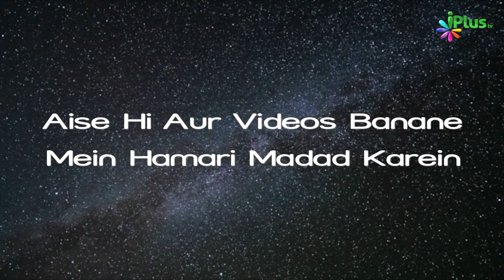Apni Qabr Ki Zindagi Ki Fikar Karein | Ek Nasihat 124 | Shaikh Khalil Ur Rahman Sanabili | iPlus TV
UPI : donateilm@icici